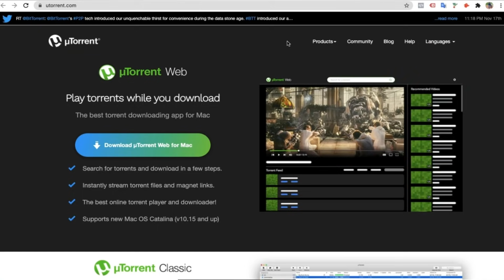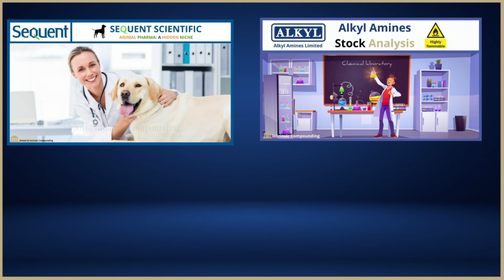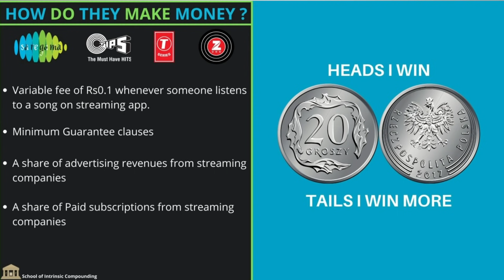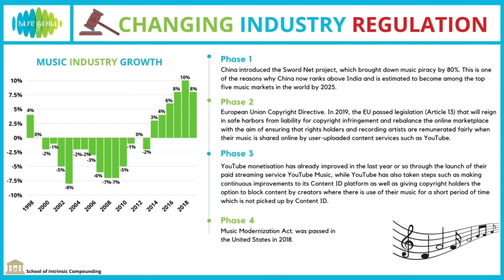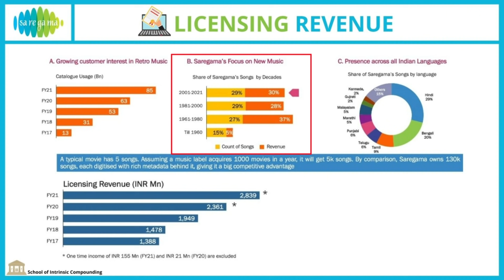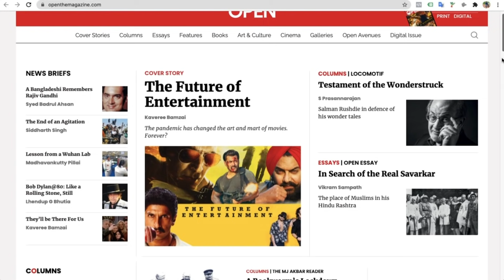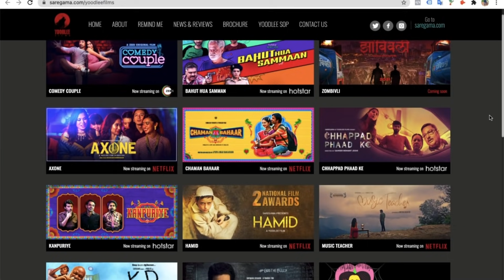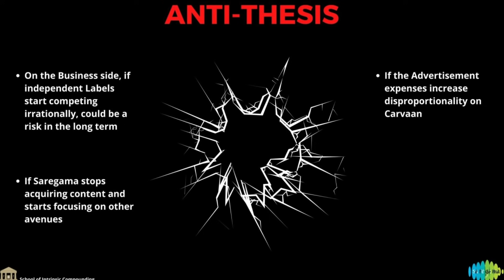Saregama and the Music Industry Analysis| Internet Beneficiaries? 🎶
What are NFT's + One small mistake? Why YouTube is an enabler?

➡ Non-Fungible Token is a unit of data stored on a digital ledger called a blockchain, that certifies a digital asset to be unique and therefore, not interchangeable. In simple words, just like someone who buys art due to perceived valued.

➡ Now actually for the first time ever enthusiasts and art collectors can actually purchase the original digital file as a collection. For e.g., recently a Tamil singer sold one of his songs as NFT for 1.5 crores. This opens a whole new stream of optionalities for Saregama. Let's see how, in case if NFT trend catches on. :)

➡ Shemaroo has a library of more than 3000+ movies. Movie has lower repeat use vs. the Music. They do have a music library, the market hasn't taken well to the other ventures and inherent cyclicality of the business though.

Homework for everyone: Check Saregama's and Tseries' subscribers on their YouTube channel.

Business Analysis - Saregama India Ltd

Time Stamps:
🎵 Saregama: Music Streaming: (0:00)
🎵 Music Industry's Evolution: (0:45)
🎵 Music Industry's Value Chain: (2:49)
🎵 Where does the Profit Pool Lie? (4:18)
🎵 Global & Indian Music Industry Market Share & Structure: (5:11)
🎵 How do they make Money? (8:40)
🎵Changing Industry Regulations & Piracy Rates: (13:32)
🎵 Several Minitrends creating a Mega-Trend: (15:05)
🎵 Saregama, Tips Industries & Carvaan: (17:08)
🎵 3rd Line of Business: Yoodlee Films: (23:29)
🎵 Capital Allocation and about TIPS Industries: (25:26)
🎵 What went wrong with Shemaroo: (27:54)
🎵 Tips Industries, Valuation & Anti-Thesis : (28:46)